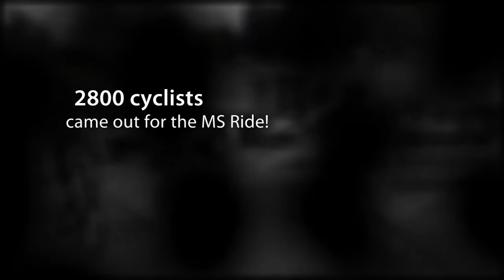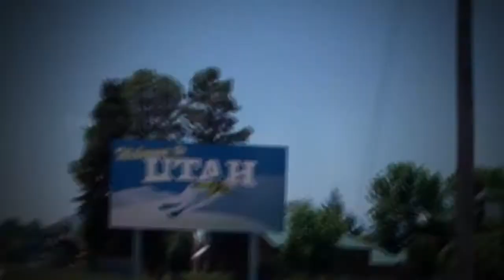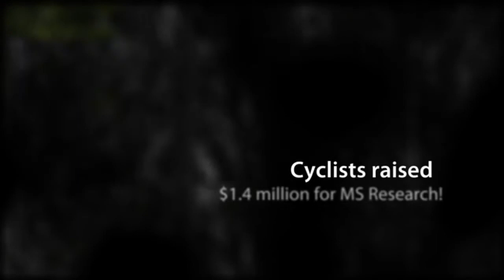Bike MS: Harmons Best Dam Bike Ride, June 25 & 26, 2011.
2800 cyclists. $1.4 million raised for MS research & care. The 24 Hour Fitness Team. Come out & ride & fundraise with us in 2012!

Kill Me Quickly (Or Not At All) Music by artist His Boy Elroy is "legal" from the Animoto Music Library & Rick Ortenburger's Animoto account.